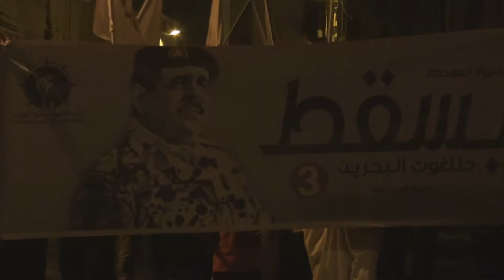مسيرة "يسقط طاغوت البحرين 3" سترة 11/10/2014 Bahrain